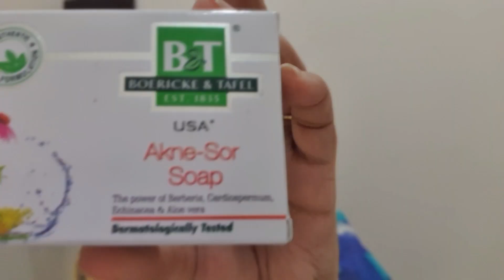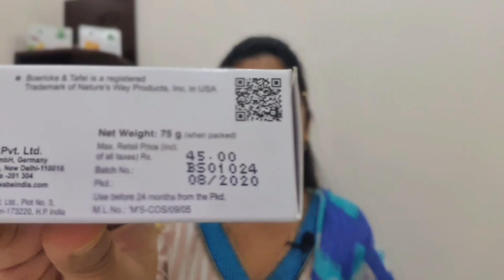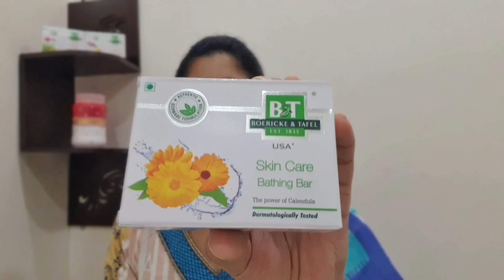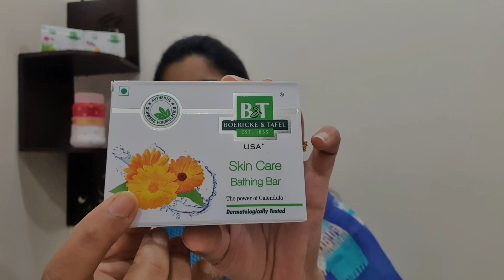Top 3 Homeopathic Soaps ।। For Acne Pimples ।। Get Fair & Glowing skin ।।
Hey everyone,  In this video I have suggested best Top 3 Homeopathic Soaps for acne Pimples and to get fair and glowing skin. All the 3 Soaps are German and 100% effective with no known side effects.